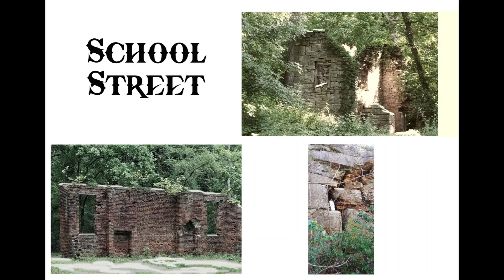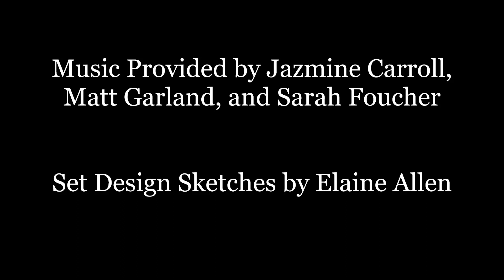Changeling: An Audioplay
This is Changeling, a play by Elaine Allen. The one act version of this play was first performed by the Rude Mechanicals’ Theatre Ensemble out of Keene, New Hampshire. Many of the original cast members from those two productions returned for this audio version, and it is entirely thanks to these fabulous actors (both the returning cast and the new cast members) who have made this project happen.

Changeling does feature some lines from poetry from classic poems about fairies, including: “Goblin Market” by Christina Rossetti
“The Stolen Child” by W. B. Yeats
“Tam Lin” by Robert Burns
“Thomas the Rhymer” by Sir Walter Scott
“La Belle Dame sans Merci” by John Keats

This production was directed by Jazmine Carroll and Elaine Allen.
Image Sources:
Bell Tower and Various Ruins photos by Emilie Allen
Blond kids photos by Jeffery Erhunse on Unsplash, ian dooley on Unsplash, Anastasia Vityukova on Unsplash, Sonnie Hiles on Unsplash, and Norbert Kundrak on Unsplash
Library Photos by Evie Fjord on Unsplash and Ozzie Kirkby on Unsplash